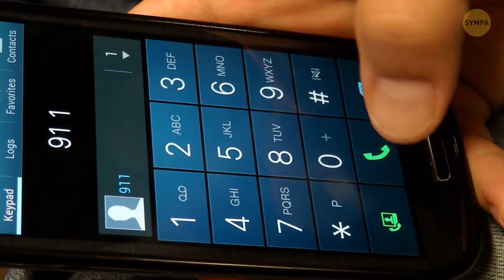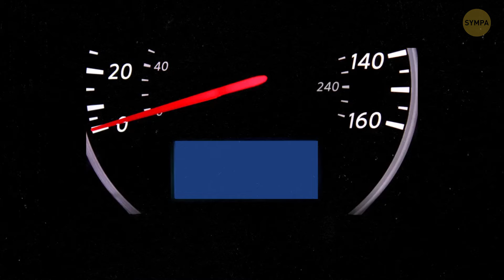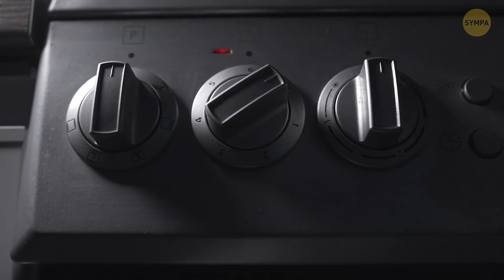Conseils de Survie Dont on Espère que Vous N’aurez Jamais Besoin (Mais qui Sait ?)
Vous êtes-vous déjà demandé ce que vous feriez dans une situation de survie? Eh bien, nous avons une vidéo qui regorge de conseils essentiels de survie dont vous pourriez n'avoir jamais besoin... mais bon, il vaut mieux être préparé, n'est-ce pas? Des astuces pour la nature sauvage aux stratégies de survie urbaine, cette vidéo vous couvre pour tout scénario inattendu que la vie pourrait vous lancer. Qu'il s'agisse d'échapper à des sables mouvants ou de naviguer durant une coupure de courant, ces conseils pourraient sauver la journée si jamais vous vous trouvez dans une situation critique. Alors, prenez votre popcorn, rassemblez-vous et plongeons dans un cours accéléré sur les compétences de survie qui pourraient bien être utiles un jour !